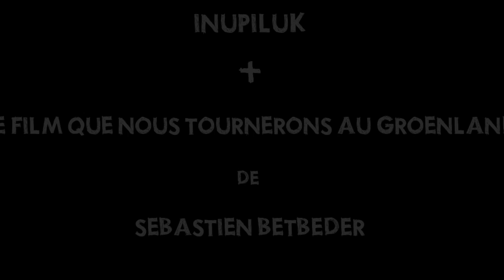Extrait - Le film que nous tournerons au Groenland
Entre deux films, entre quatre z’yeux, le réalisateur d’Inupiluk Sébastien Betbeder  convoque ses deux acteurs Thomas et Thomas dans un bar, afin de poser, autour d’un verre, les grandes lignes d’un scénario qui les mènera au bout du monde.

En salles le 25 février 2015.